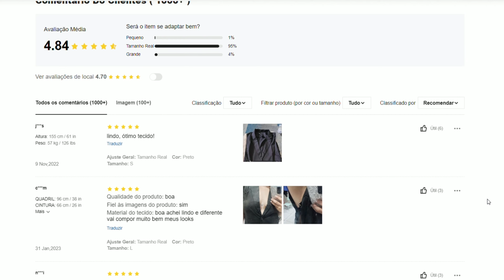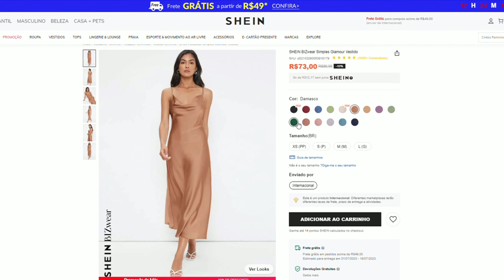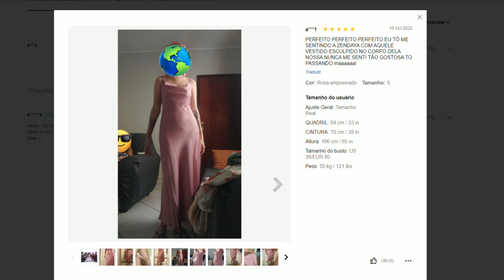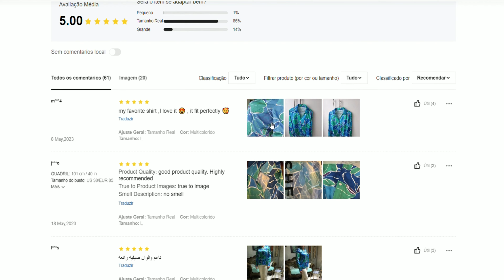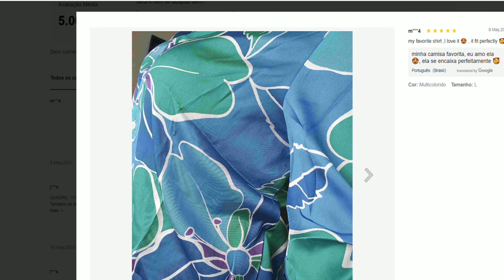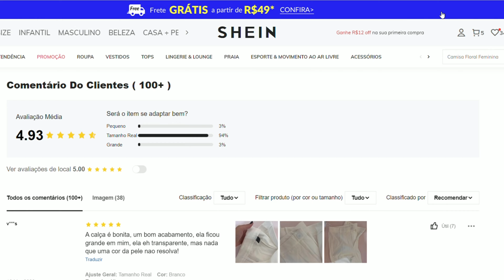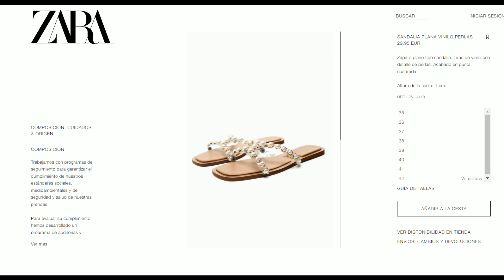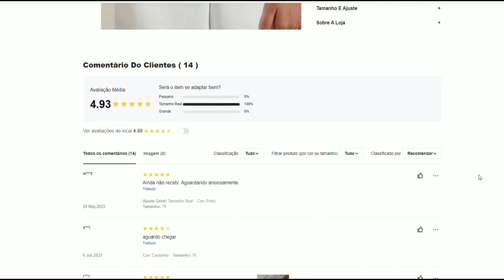SHEIN x ZARA| Roupas da ZARA na SHEIN pela METADE do PREÇO! EPISÓDIO 58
Mais um vídeo de Zara x Shein do ano no ar! E o video de hoje tá recheado de peças de outono inverno lindas! Me conte qual foi sua preferida!

Encontrei as mesmas peças da Zara no site da Shein pela metade do preço!!! Algumas peças são idênticas, outras bem parecidas! Deixei todos os links aqui embaixo ok, ah e TEMOS CUPOM DA SHEIN!!! GRACABR

Agora temos um código da SHEIN que garante mais R$ 10,00 em todas as compras acima de R$ 200,00 (além do cupom GRACABR) O código é BR64081H, basta clicar no

Ou se preferir manualmente basta clicar em MEU PERFIL, depois em minhas indicações e aplicar, nesse videozinho aqui ensinei certinho como faz

Me segue lá no insta tb pois sempre posto novidades por lá! @gracianesobrinho

Já tem outros 56 vídeos de comparativos com peças incriveis também, vou deixar links aqui na descrição!

LINK DO VAPORIZADOR

Minhas medidas:
Altura: 1:70
Peso: 52kg
Cintura: 70cm
Busto: 85cm
Quadril: 90cm